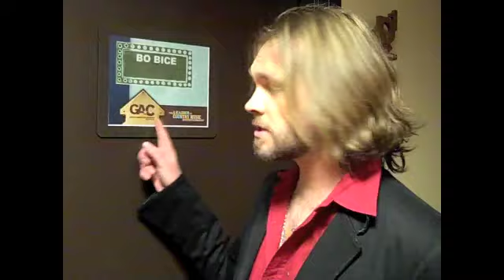Bo Bice- Behind The Scenes At GAC Top 20 Countdown